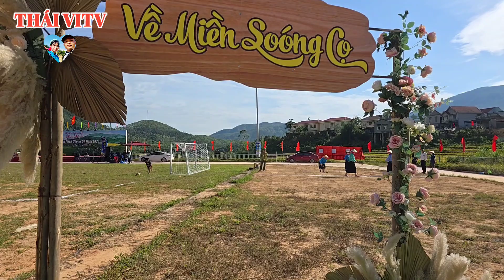Sóong Cọ Giao Duyên_Sóong Cọ Đợi Anh | Hội Mùa Vàng Miền Sóong Cọ 2024 | THÁI VITV